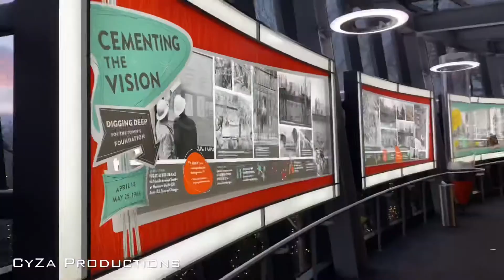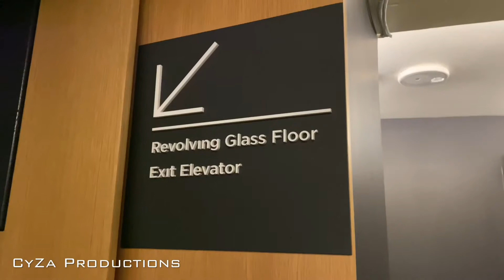Space Needle-Seattle Wa-2021